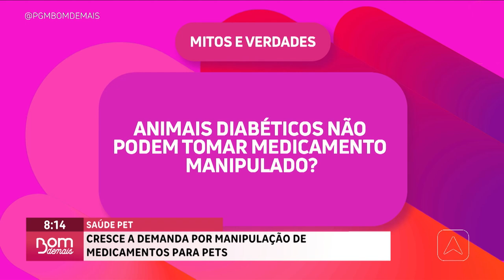Cresce a demanda por manipulação de medicamentos para pets